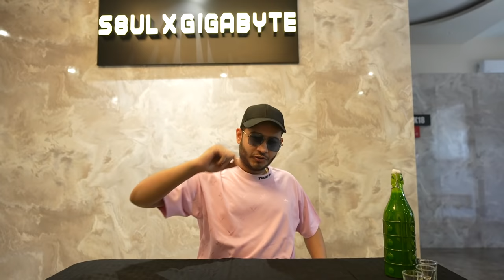The HELMET GAME - Ft. S8UL